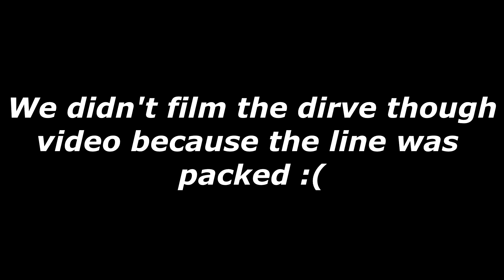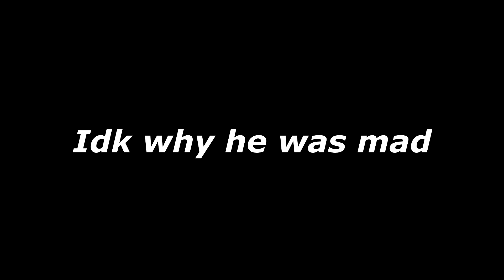IF 50 CENT HAD A SON THIS IS EXACTLY HOW HE WOULD LOOK!!!CELEBRITY LOOK ALIKE